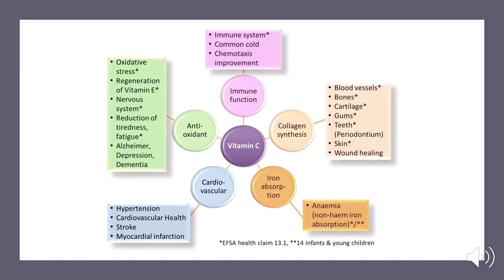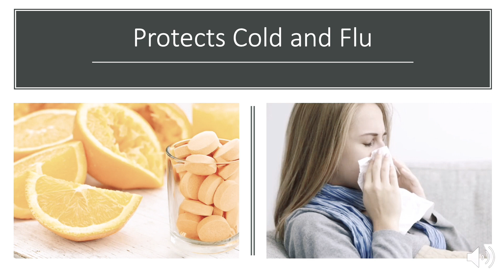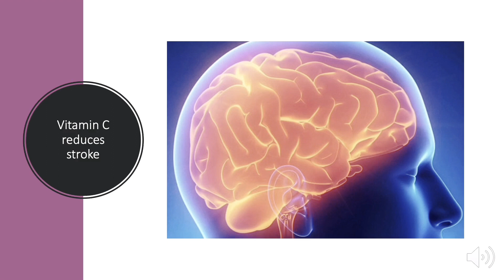Vitamin C Supplement | Benefits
Vitamin C is an essential micronutrient. It’s very essential for everyone, has various health benefits. Needs to be taken regularly.